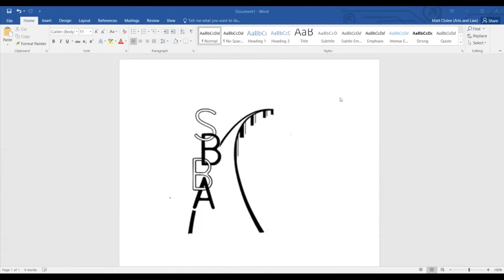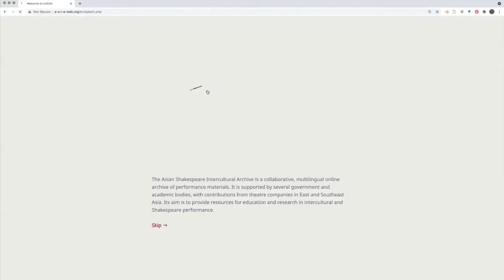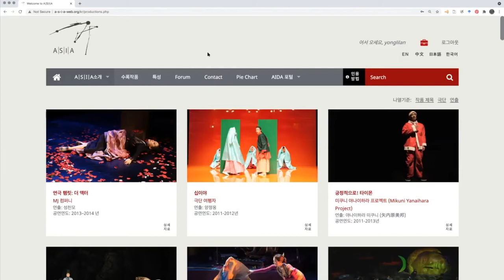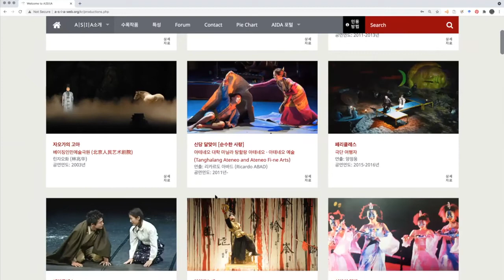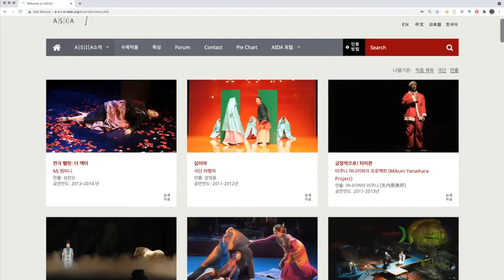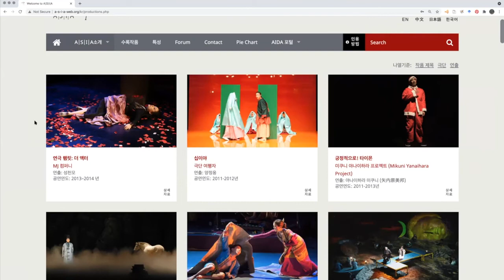Welcome to the Shakespeare Beyond Borders Conference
Representatives from the Shakespeare Institute’s global partnerships discuss what makes a good collaboration. Professor Michael Dobson in conversation with representatives from the Shakespeare Institute’s collaborations in China, Japan, Singapore, Russia and Romania.

The Shakespeare Institute celebrated the successful launch of its Shakespeare Beyond Borders Alliance - a global network aiming to unite those working with Shakespeare from around the world and from across the social spectrum.

The Alliance has been established by its three co-chairs: Professor Michael Dobson, Director of the Shakespeare Institute; Dr Chris Laoutaris, Senior Lecturer in Shakespeare at the Shakespeare Institute; and Dr Rowan Mackenzie, Founder and Artistic Director of Shakespeare UnBard.

Over 600 people attended the three days of online discussions that brought together the Institute’s partners within and beyond academia - Shakespeare practitioners from the field of applied theatre, politicians, scholars, charities, prison networks, publishing houses, tourist and curatorial industries, arts organisations, government bodies and many more.

Professor Michael Dobson said: “Shakespeare is much bigger than academic scholarship, and the Shakespeare Institute has always been interested in exploring and furthering the entire various and enabling presence of his works in the wider world. We are all delighted to be part of an alliance which brings together so many people and organizations who share our commitment to cross-cultural communication and social inclusion.”

The launch also showcased the University’s international partners in Shakespeare: not just those with whom the Institute already has close formal links, in China, Japan and Singapore, but colleagues from Canada, Cyprus, Greece, Germany, Mexico, Poland, Romania, Russia and the United States.